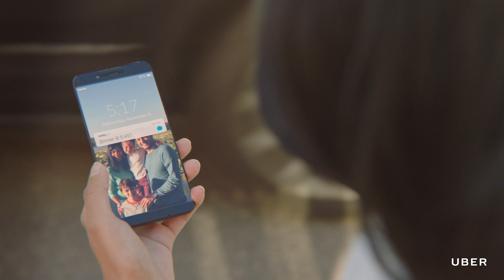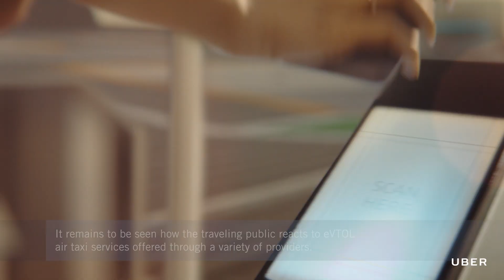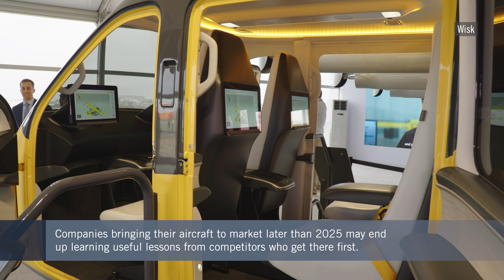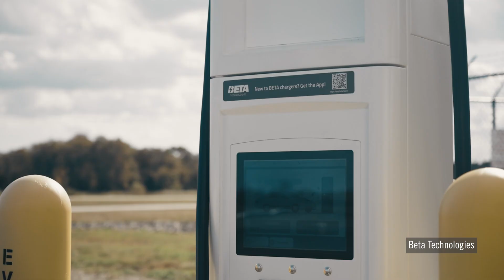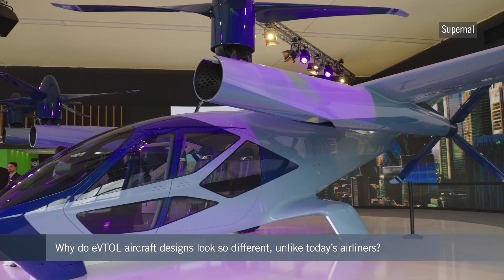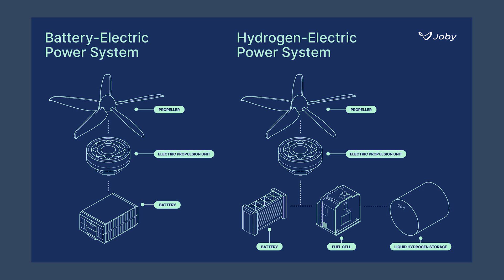Cutting Through the eVTOL Aircraft Hype With Independent Expert Sergio Cecutta – FutureFlight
One thing eVTOL aircraft pioneers don’t seem to lack is self-confidence, with several front-runners saying they will be ready to start air taxi and other services from 2025. To help assess their claims in a more objective way, AIN’s FutureFlight team spent time with Sergio Cecutta who founded the consulting group SMG

0:00 - Introduction
0:53 - Does it matter if deadlines slip?
3:25 - Is it a case of "winner takes all" in the eVTOL industry?
4:52 - Are there different paths to commercial success?
7:56 - How can the promises of unprecedented scaling up actually happen?
9:01 - How will companies get the ecosystem in place?
10:21 - Why do eVTOL aircraft designs look so different from each other?
12:10 - Could batteries end up sidelined in favor of other fuel sources, such as hydrogen?
14:25 - Epilogue